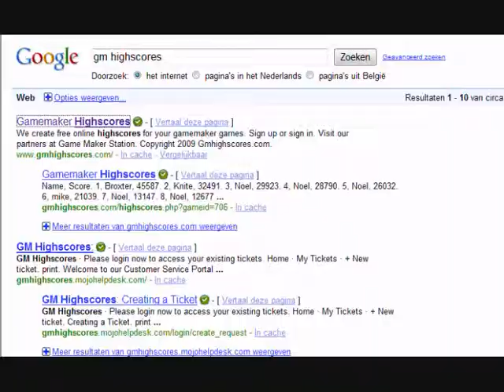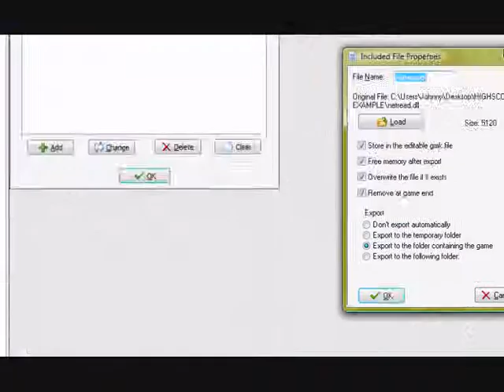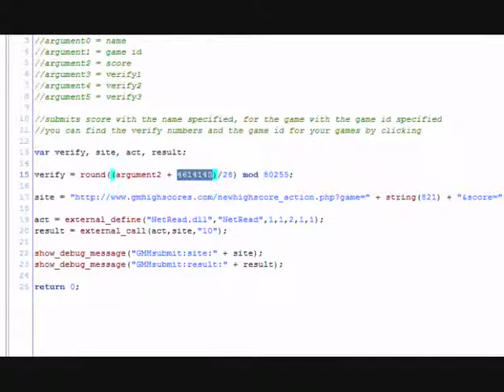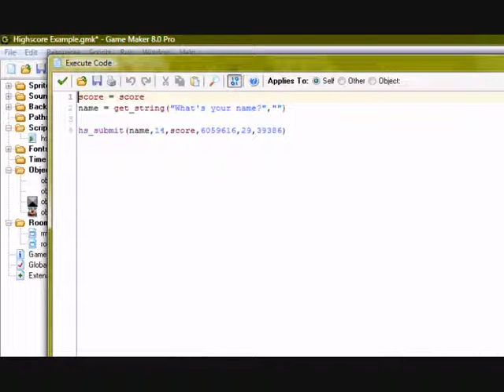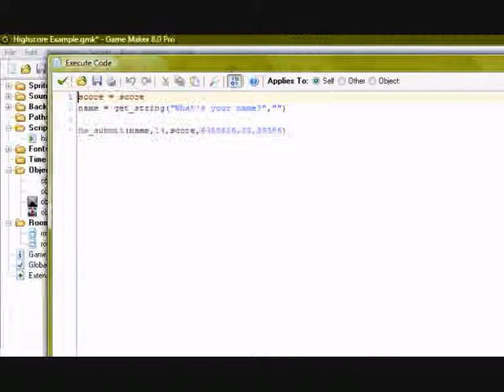How to make online higshscores - Game Maker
A tutorial on how to make online highscores.